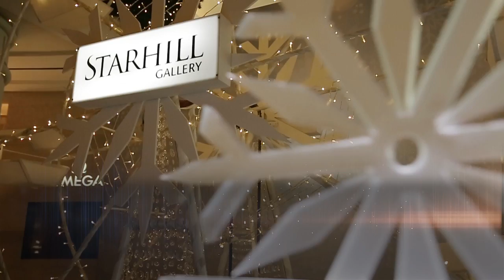AJTT IX - Carly Paoli brings Christmas Joy to Dignity Foundation for Children